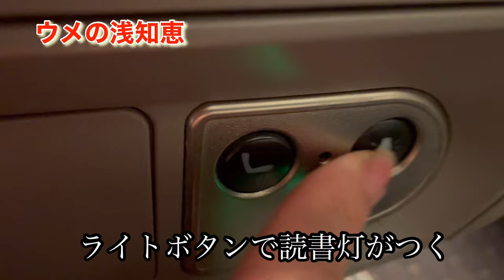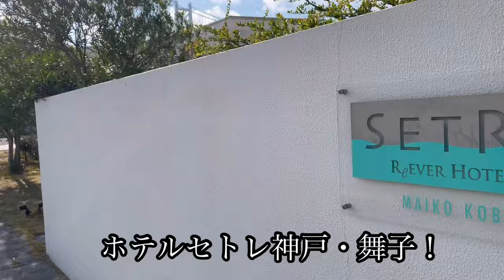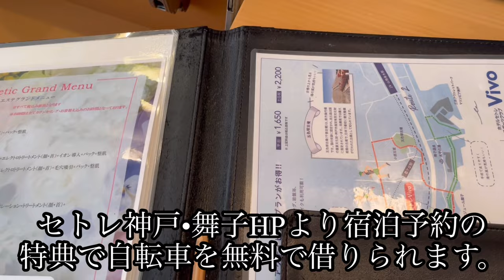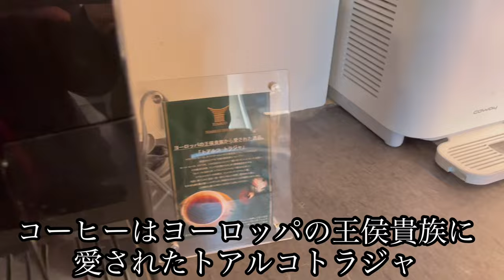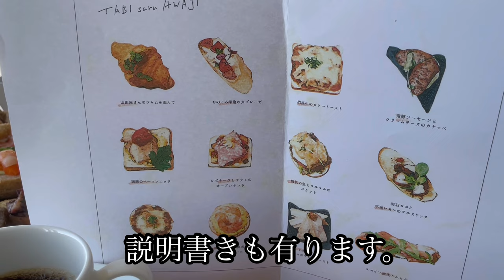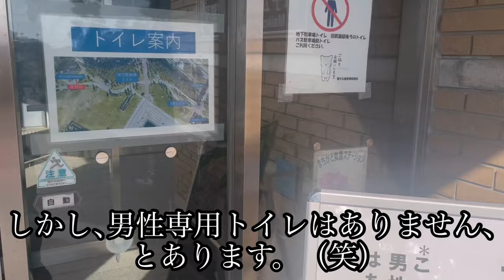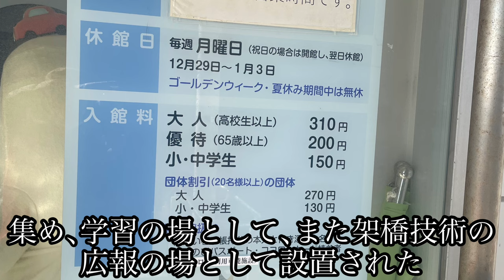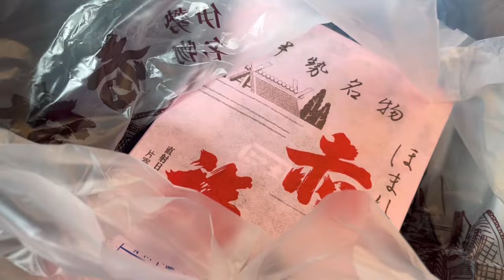【ホテルセトレ舞子・神戸】ラウンジと感動の朝食！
憧れの関西旅行！絶景！雄大！深夜まで飲める？ラウンジ。朝食が最高！
公園散歩。※宿泊代金訂正